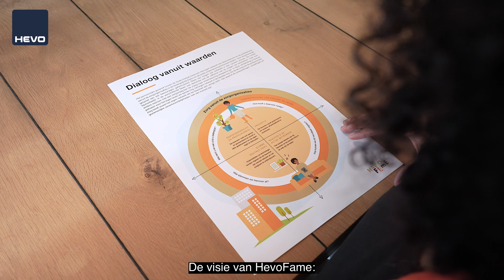Vacature planontwikkelaar | HevoFame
Ben jij klaar voor een boeiende nieuwe uitdaging?  Ontdek jouw toekomst als planontwikkelaar in ons team!

MET EEN GROOT HART VOOR KWETSBARE MENSEN

HevoFame is een handelsnaam van HEVO.

HevoFame is een multidisciplinair planontwikkelbedrijf, gespecialiseerd in de ontwikkeling van (gebiedsgerichte) woonconcepten voor mensen met een zorg- en ondersteuningsvraag. Dat begint bij de ontwikkeling van vitale wijken en buurten met een samenhangend aanbod van wonen, winkels, ontmoeten, welzijn, zorg en diensten.
Voor een breed aantal doelgroepen, van ouderenzorg tot psychiatrie ontwikkelt HevoFame woonconcepten voor zorgorganisaties, woningcorporaties en beleggers.

Als planontwikkelaar bij HevoFame ben je allround en maak je deel uit van een multidisciplinair team met conceptontwikkelaars, projectmanagers, een eigen studio met architecten, modelleurs en grafisch ontwerp. Je bent vanaf de initiatieffase van een project verantwoordelijk tot en met de afronding van het voorontwerp. Daarna blijf je betrokken in het projectteam tot en met de oplevering van het project. De volledige omschrijving kun je lezen via deze

Ben jij klaar om jouw carrière een vliegende start te geven bij HevoFame? Word een deel van ons team en draag bij aan projecten die de wereld een beetje beter maken!

We horen graag van je!